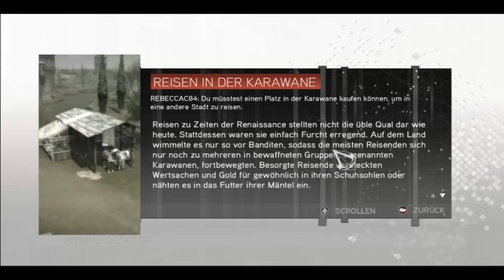Let's Play Assassin's Creed 2 #010 Alles Gute geht nach oben! HD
Eine mysteriöse Truhe...